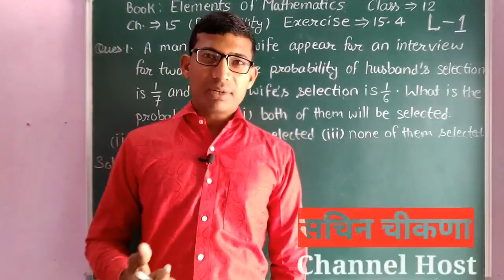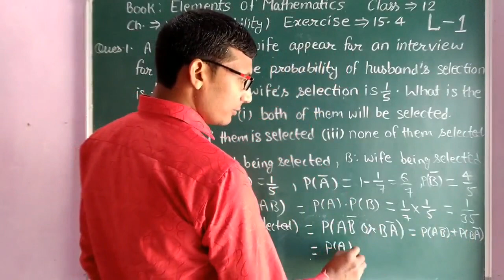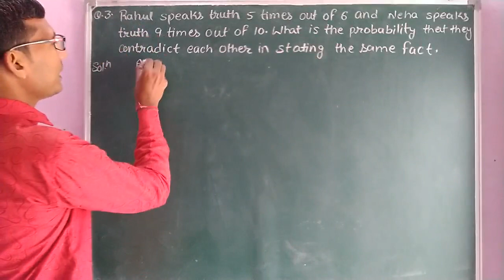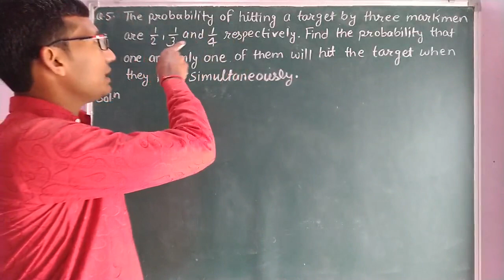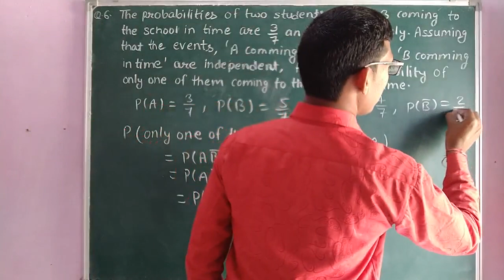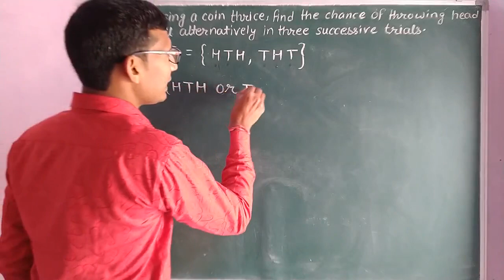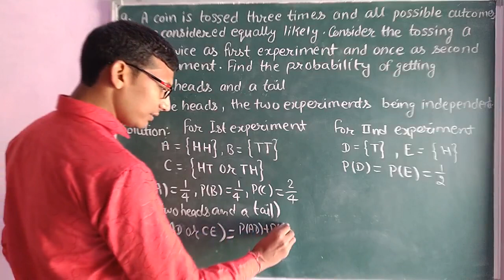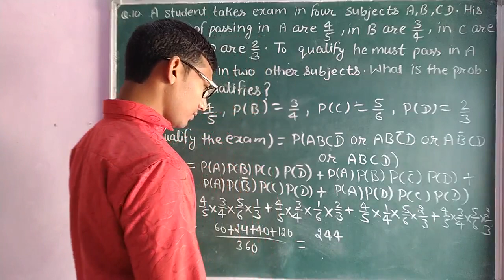Independent Experiments | Elements of mathematics class 12 chapter 15 probability ex 15.4 q 1 to 10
Hii
Independent experiments class 12
Class 12 elements of mathematics chapter 15 probability exercise 15.4 questions 1 to 10
NCERT math class 12 probability independent experiments
Class 12 math independent experiments in probability
CBSE board class 12 independent experiments in probability
EMF book class 12 chapter 12 probability exercise 15.4 solutions
Jeevansons publication math class 12 chapter 15 probability exercise 15.4 solutions